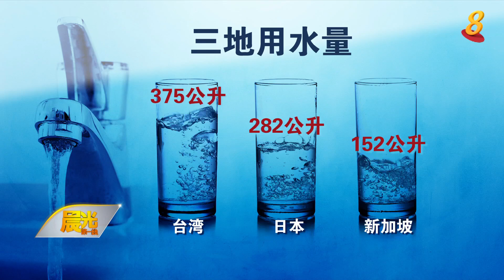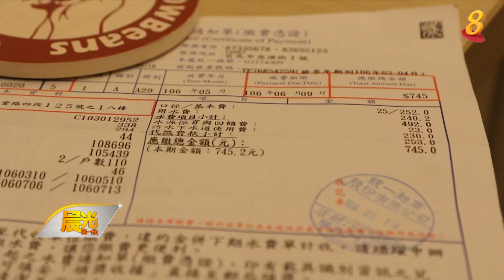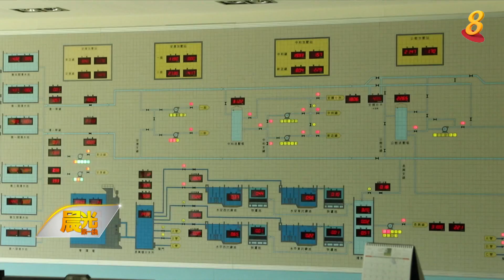《着眼天下》8月3日：台湾用水课题 水价调涨困难重重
台湾人均用水量是新加坡人的两倍，浪费严重，但是台湾选举多，调涨水价势必牵动选民的敏感神经。再加上制度不完善，想要依靠水源调度来解决不同地区的用水危机也是困难重重，今天我们去关注台湾用水课题。